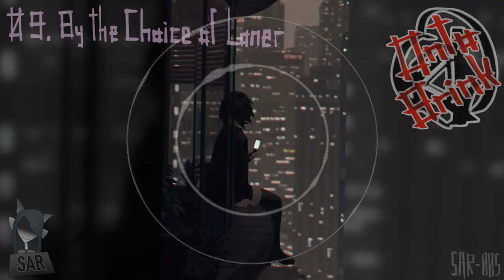[Speedcore] 09. Diabarha - By the Choice of Loner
Some people may find the content as disturbing or unpleasant.
Male, 25; notes found in personal diary at clinic of mental health:
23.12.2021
"It's a shame we can't access internet over here. I'd love to watch few shows.
Good thing they let me keep some printed images tho. They're wonderful, really. I need to think of a way to get more of them.
I'm often sad, but thinking of them makes me happy at least for a while."

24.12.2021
"Today we've had a special dinner, but I didn't want to go there. I don't like crowds and I'm really happy that good guys could actually move me to the separate room.
Today in the afternoon, the only friend of mine sent me a short letter with 6 prints. Yay I love this padoru. I remember her, long time couldn't see her. She'll be a nice addition to other images."

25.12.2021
"I've just been wondering how has the MxT relation actually ended. (...) In the end, this is definitely to be watched again. Next year they maybe let me out, but it's so rushy outside, so many people. I don't like it."

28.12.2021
"Nobody visited me past week, but it doesn't matter. They could forget, and I always have someone to hug. Shame they didn't want me to spend some time online, I know I can't look there for images. If they only had a printer for public use."
Title: By the Choice of Loner
Track number: 09/28
Cat. no/release title: SAR-005 Onto Brink
Genre(s)/BPM: Speedcore 352.5BPM
Used scale(s): A Ukrainian-Dorian
Module: Depressing/Evening